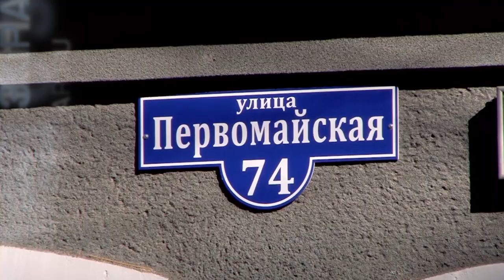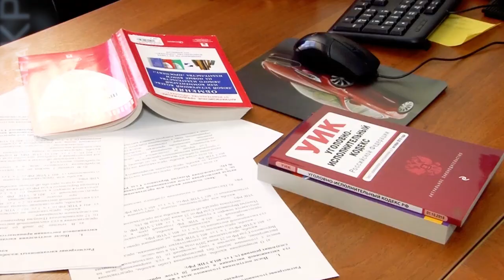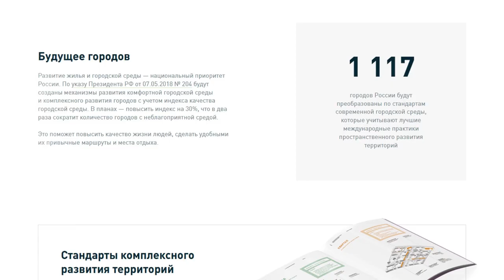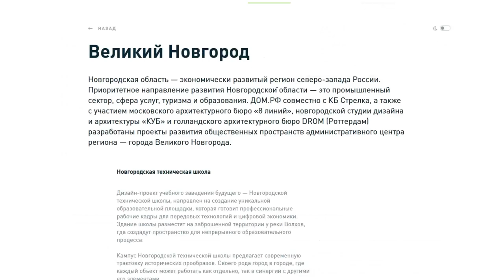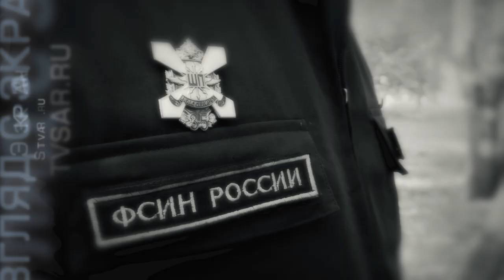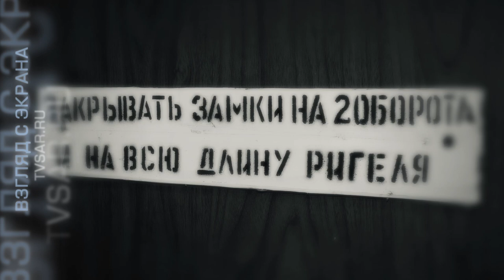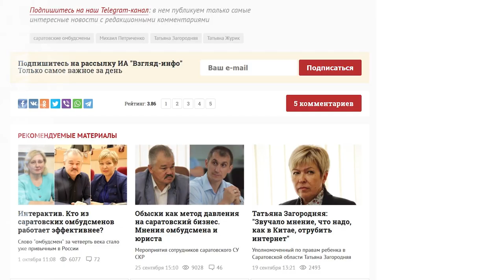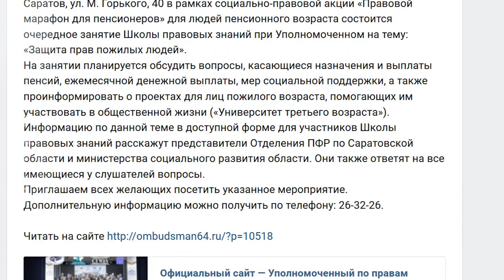Первый кассационный суд, стандарты развития городов, задержание насильника и паркетные омбудсмены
Вышел новый выпуск еженедельной программы "Взгляд с экрана". Главные темы: начало работы Первого кассационного суда общей юрисдикции в Саратове, новые стандарты развития российских городав, задержание насильника в Балашове, а также эффективность работы саратовских омбудсменов.